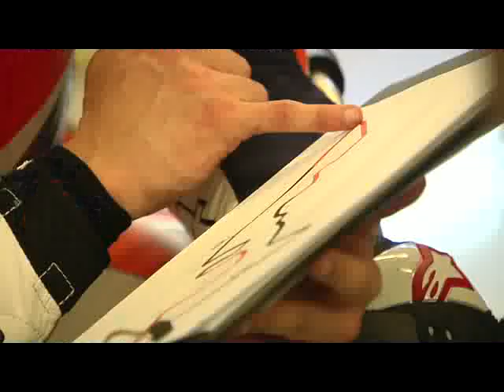Marc Márquez y Dani Pedrosa durante los test de pretemporada de MotoGP (Austin, Texas)